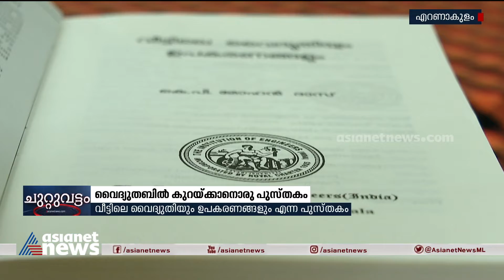വൈദ്യുതി ബിൽ കുറയ്ക്കാനൊരു പുസ്തകം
How to control electricity consumption : KSEB